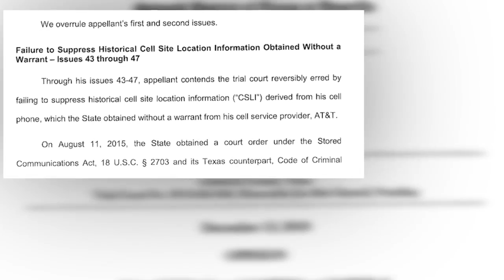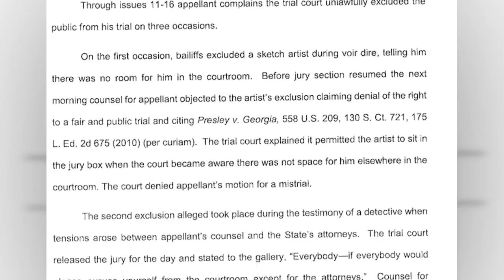KLBK 13 News at 10 p.m.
Dixon to receive new trial